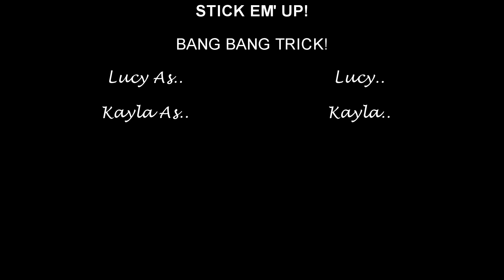Stick Em' Up! Bang Bang!